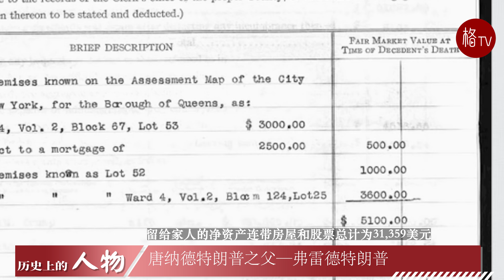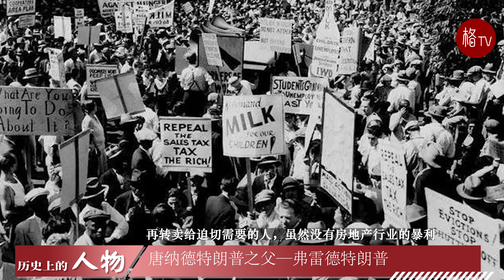唐纳德特朗普之父—弗雷德特朗普（发家史）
特朗普家族的发家史要从唐纳德特朗普的爷爷、弗雷德的父亲——弗雷德里克特朗普开始讲起。

爷爷弗雷德里克于1869年出生于德国巴伐利亚的一个小镇上，不过后来他的儿子弗雷德由于需要与犹太人做生意而否认这一点，对外声称自己是瑞典人后代……